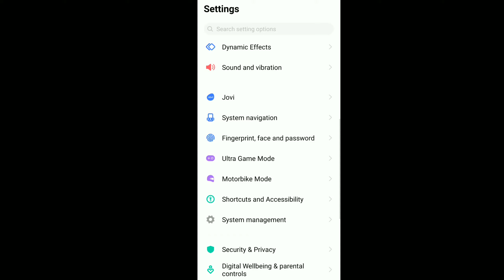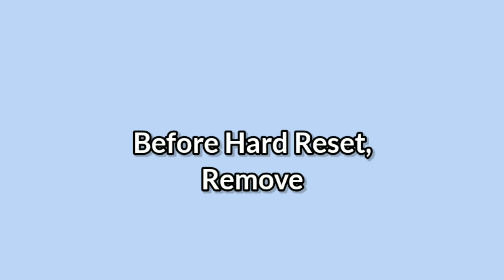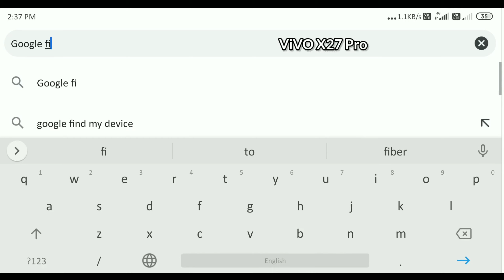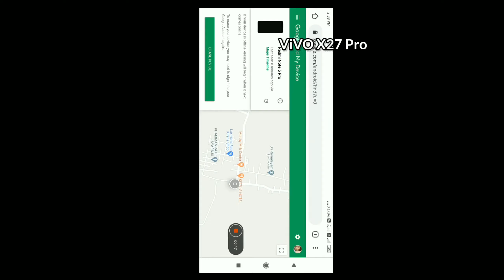How To Hard Reset & Unlock Vivo X27 Pro Mobile || Reset Vivo Phones || 100% Working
Follow this link, you will get more information on the Vivo X27 Pro mobile
How to do Hard Reset in Vivo X27 Pro mobile? Will a hard reset delete everything on your phone? Here are the best solutions to your problems.
                             Hard Reset
Switch off your Vivo X27 Pro Mobile.
Release all keys when you see  Vivo Logo appears on your screen.
Then You will see the Recovery Mode Option on your screen.
Then, you will select the Wipe data cache option.
Then, you will choose to Conform to Option.
Now, Select the Reboot option.
After that click on the Reboot System option.
Hard Reset Successfully completed on your mobile.
Great done!
                       Factory Reset
First power on your Vivo X27 Pro mobile.
Now open the settings menu.
Next, Select the System management option menu.
After selecting the Backup and Reset option.
Then choose and Select the Factory data reset option.
Next, select the option Reset device or Reset Phone.
Finally, Choose to option Ok option.
Factory Reset Successfully completed on your mobile.
Success!